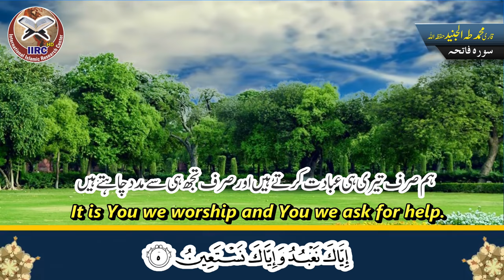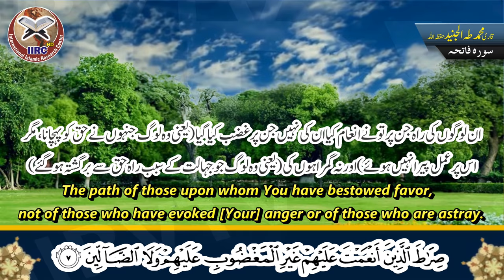Surah Fatiha By Qari Muhammed Taha Al Junaid | With Urdu & English Subtitle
سورہ الفاتحہ از قاری محمد طہ الجنید حفظہ اللہ